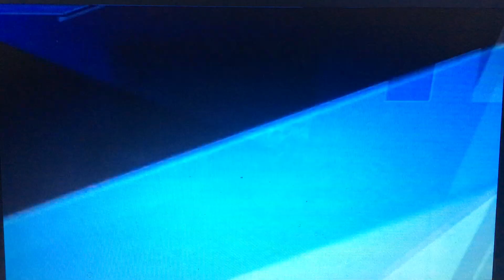UNC’s Cameran Brantley almost hits first career homer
5’9”/184 freshman OF

Finished 1 for 7 at UNC, with 3 strikeouts, 1 RBI

24 games in covid-shortened
soph year at Florida Southwestern (JC):
.244, 5 2B, 2 HR, 11 RBI, 7 SB, 15 BB

NC A&T commit